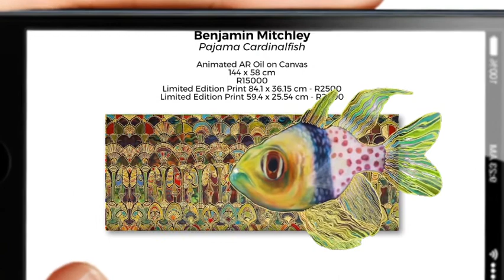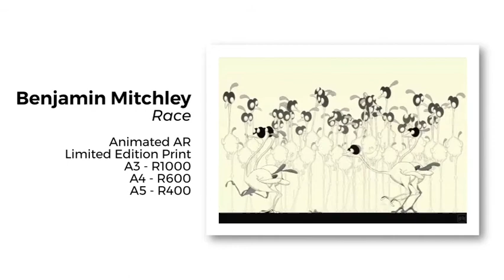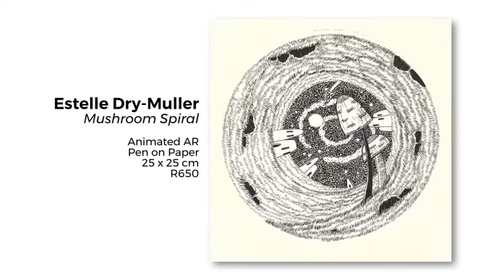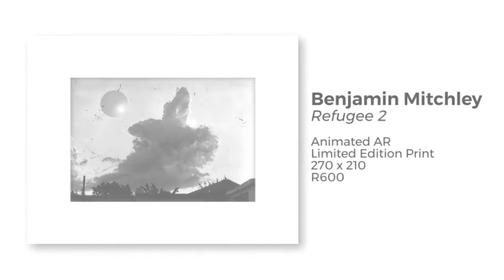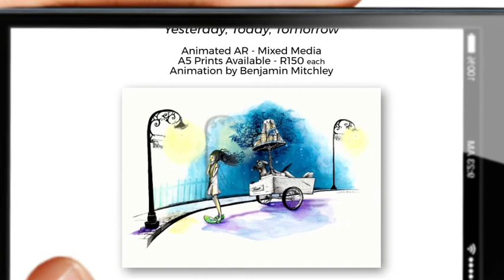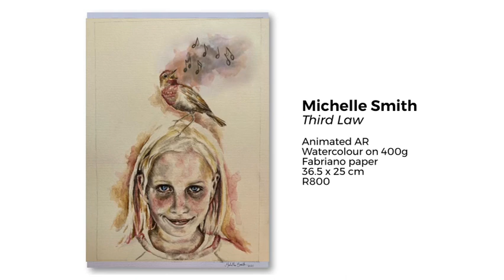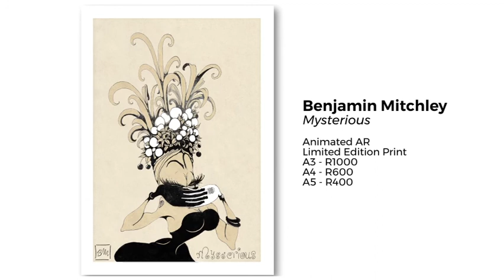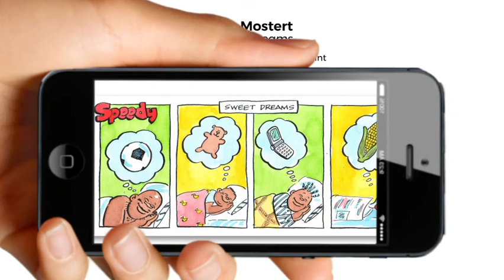New Dimensions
'New Dimensions' - Artivive Augmented Reality Group Art Exhibition.
Hosted by: Johann van Heerden's Art and Gallery.
593 Jacqueline Dr, Garsfontein, 0081 Pretoria, South Africa

28 June to 21 July 2020
Viewing: Tues to Sunday 11h00 to 15h00

Curated by Benjamin Mitchley

A group exhibition of augmented reality artworks created for the Artivive App. The purpose of the exhibition is to let the audience interact with the artworks in a different way so that it is able for them to see a new dimension to the artist's artwork using the Artivive App. This new world can be unlocked by any smartphone or tablet and offer an extended and emotional experience.

Participating Artists:
Anna Liebenberg, Benjamin Mitchley, Diek Grobler, Estelle Dry-Muller, Jenny Reyneke, Marika du Toit, Marisa du Toit, Marthinus Kirsten, Michelle Smith, Miekie Lourens, Nellien Brewer, Pieter Cronje, Sam Allen Muller, Shade Schutze, Tim Mostert, Trevor Rose.